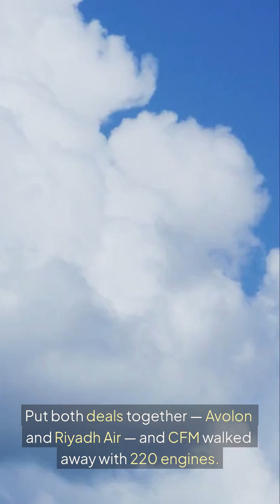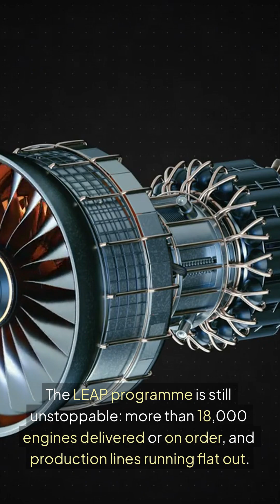CFM Lands 220 LEAP-1A Engines at Dubai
CFM International pulled off one of the biggest wins of the 2025 Dubai Airshow, securing 220 LEAP-1A engines in just a few hours. Avolon ordered 100 engines for its A320neo fleet, while Saudi Arabia’s new carrier, Riyadh Air, confirmed the LEAP-1A for 60 A321neos. With fuel-burn savings, reliability, and environmental performance driving choices, the LEAP programme continues to dominate the A320neo market.
Watch the full breakdown of how CFM scored one of the most impressive mornings any engine maker could hope for at an airshow.